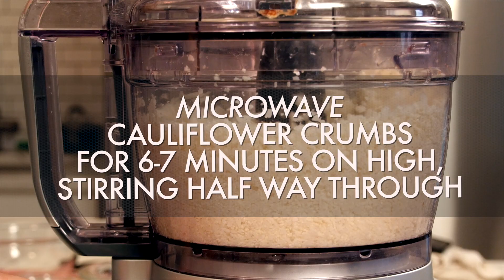Cauliflower Crust Breadsticks Recipe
Maybe you’ve heard of cauliflower crust pizza… and maybe you’ve even tried it. Well, this recipe takes the genius behind that lower-carb creation and turns it into the Italian starter of your dreams. Just over 200 calories and 16 grams of protein are deliciously salty, Italian-spiced and Parmesan-packed. Let the feast begin.